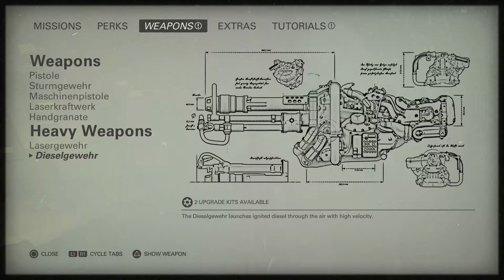JoaLoft Plays - Wolfenstein II: The New Colossus